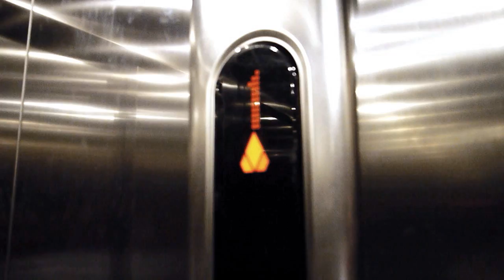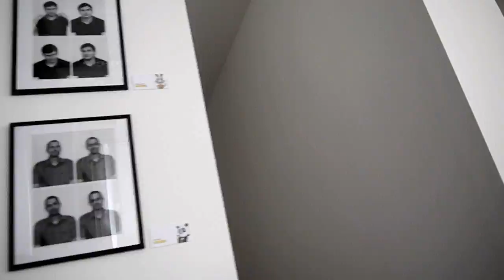Life and work at Young Internet - The Kids Company (HD)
We guide children through the digital world with our kid-friendly games and experiences.

Our team in Berlin is looking for new talents. So come and join us! We're hiring!